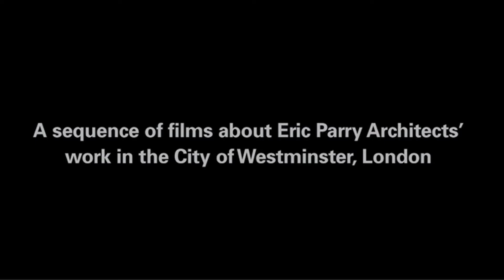EPA Westminster: 01 Introduction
Part 1 of 8 in a series of films about the work of Eric Parry Architects in the City of Westminster. Introduction.